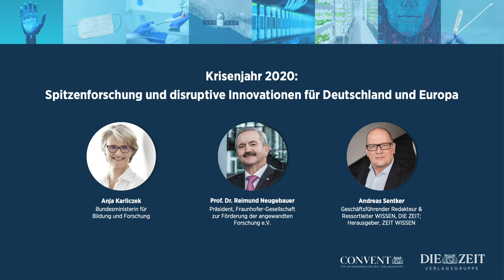ZEIT für Wissen: Spitzenforschung und disruptive Innovationen für Deutschland und Europa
Andreas Sentker im Gespräch mit Anja Karliczek, Bundesministerin für Bildung und Forschung,
und Prof. Dr. Reimund Neugebauer (Fraunhofer Gesellschaft e.V.)

Grundlagenforschung trifft angewandte Forschung: Wie lösen wir die Weltprobleme? Und wie bleibt der Wissensstandort Deutschland wettbewerbsfähig?

Unter diesen Leitfragen lud die ZEIT Verlagsgruppe vom 14. bis 18. September führende Forscher und Wissenschaftler, Wirtschaftsvertreter und Politiker ein.